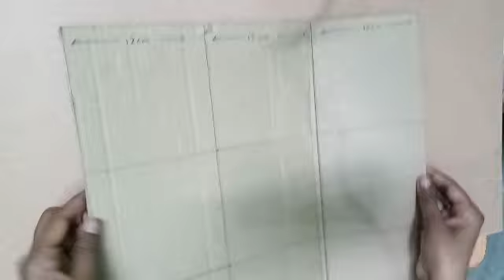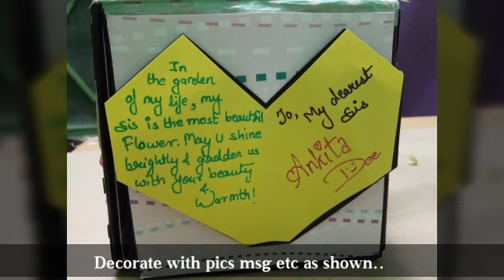Jumping Box Card 😍# Explosion Box Card # New idea for making card must watch